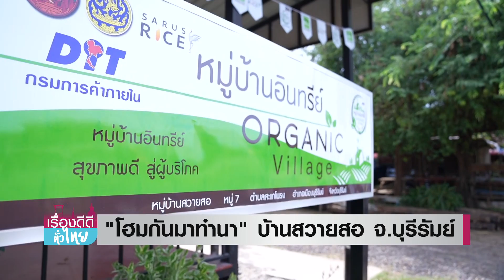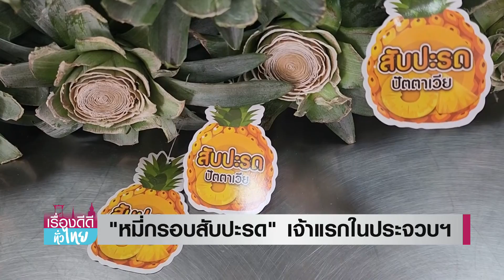เปิดกรุ"กรงนก"ของสะสมหลักแสน นวัตกรรม"เตาประหยัดพลังงาน"ฝีมือชาวบ้าน | เรื่องดีดีทั่วไทย | 23-10-66